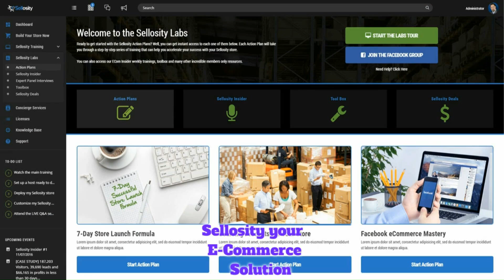SELLOSITY REVIEW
Sellosity Launches Nov.17 at 11 A.M. EST
Sellosity is the newest and most advanced Ecommerce Platform for Word Press available today.
Sellisity will give you the power to build gorgeous completely operational Ecommerce Stores in minutes.
The platform is built on the framework of the previous generations most successful store builder.
Gone are the days of limited functionality and cumbersome monthly fees.
Created by very successful Ecommerce business people
including Mr. Sean Donahoe the CEO / Founder.
Built to address and solve previous issues.
Simply the best Word Press Ecommerce Platform.
Self hosted putting you in the driver’s seat.
Packed with the extensive training, tools, and resources needed to build your seven figure online business today.
Benefits include:
Sellosity is simple to use and automated e-commerce site builder.
No more stress no more being hostage and no more endless costs and fees.
You finally have in your hands the keys to a profitable future.

A Few Features:
-Instant Store Builder
-Drag & Drop
-Easily Source Top Quality Products
-True Ecommerce Automation
-Drive Real Qualified Buyer Traffic
-Be in Total Control
-Ecommerce Done Right For You
-Print on Demand Vendor Integration
-Top Tier Ecommerce Training.